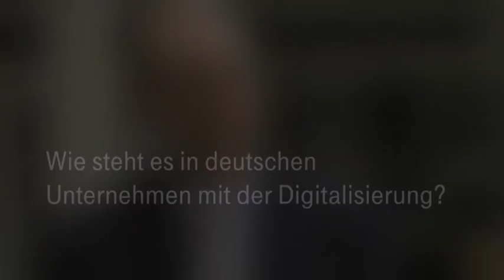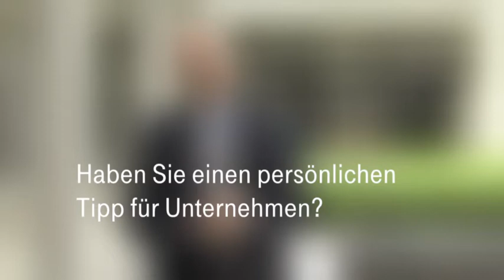Herman Hollerith Zentrum - Interview: Wie digital ist die Deutsche Wirtschaft?